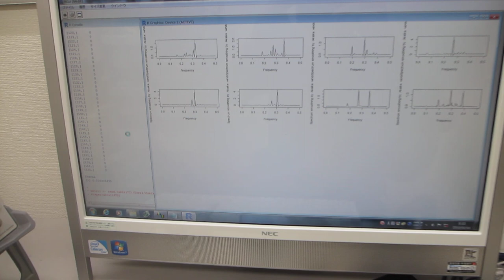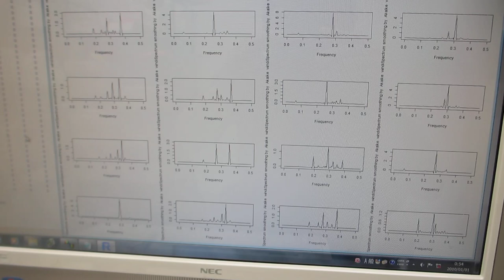超音波の発振制御実験（超音波システム研究所）